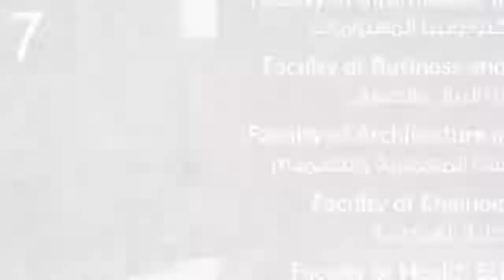American University of Madaba - AUM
AUM Promo film